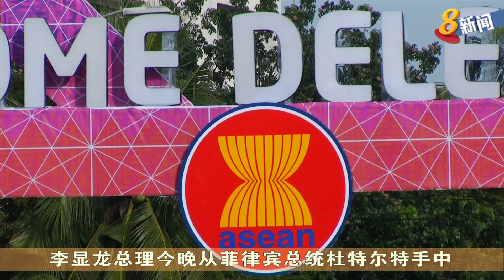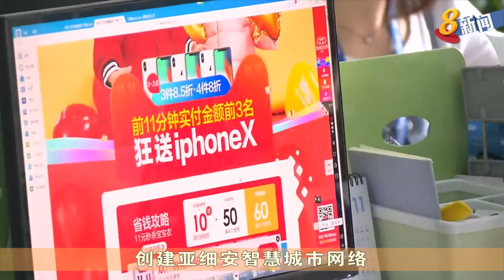我国将专注“韧性”和“创新” 确保亚细安能应对挑战保持活力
新加坡将确保亚细安继续是一个既能应对挑战，又能把握机遇的组织。李显龙总理表示，明年将是具前瞻性的一年，亚细安将继续保持竞争力和持续繁荣。